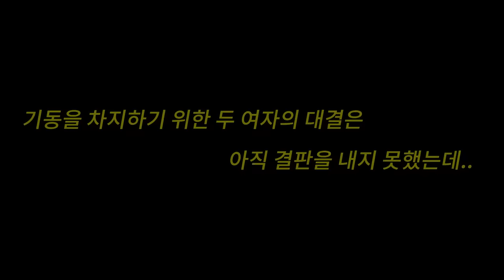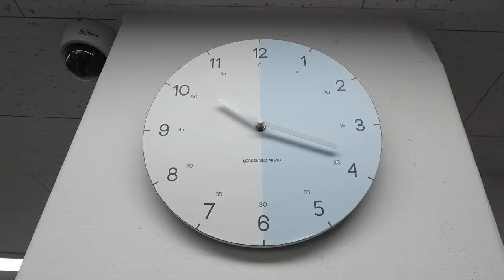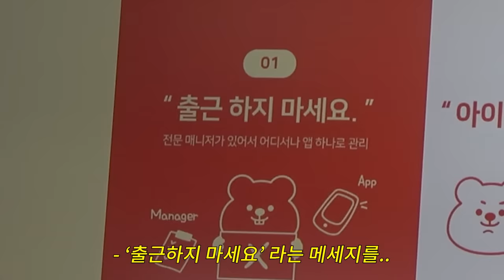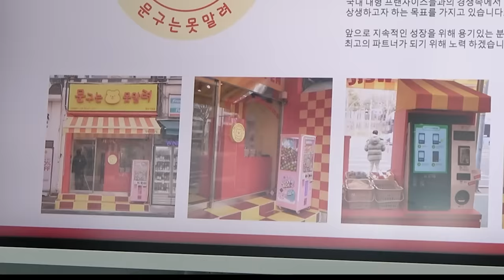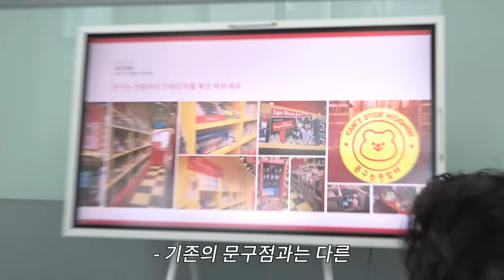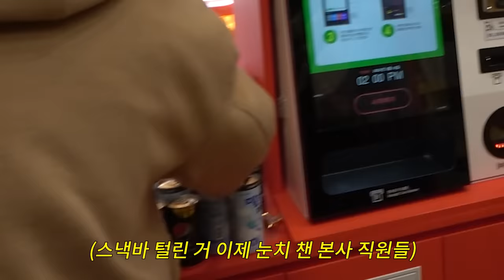한 남자를 짝사랑하는 두 비서의 신경전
제목 : 약오르지?